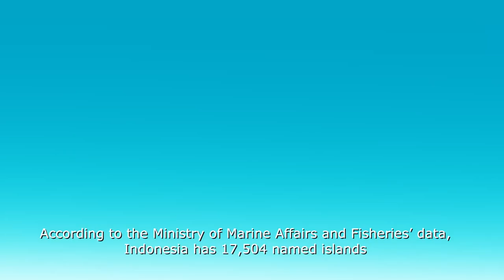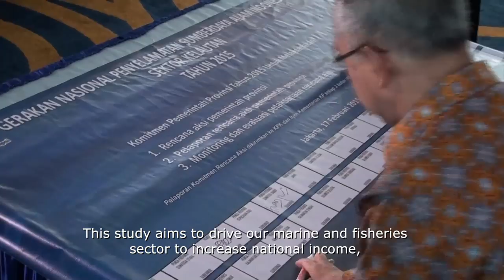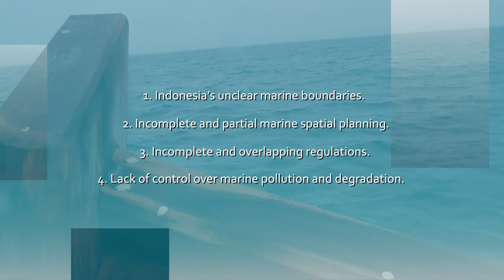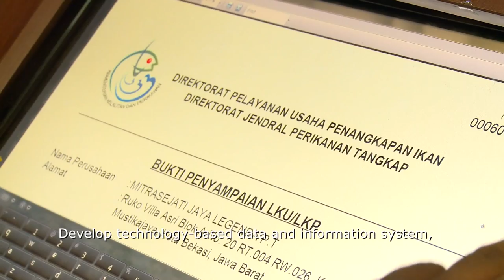Saving the Ocean for the State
Indonesia’s potential in marine and fisheries resources is indisputable. Indonesia is known as the world’s largest archipelago and is interconnected by numerous straits and seas. Thousands of large and small islands form a chain from Sumatra to Papua.

According to the Ministry of Marine Affairs and Fisheries’ data, Indonesia has 17,504 named islands and 13,466 islands have been registered to the UN. Indonesia’s waters span over 5.8 million km2 with a coastline of 104,000 km. Our seas contain great marine and fisheries potential to support natural resource-based economic development.

Many problems present in marine and fisheries sector the Corruption Eradication Commission (KPK) to feel the need to carry out an assessment of the marine and fisheries sector.